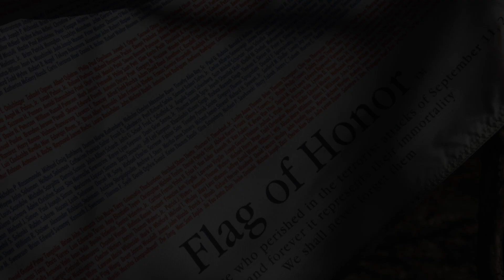Daily Devotions with davepettigrew - Season 2 - Episode 6 - Worry.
Today we're talking about worry.  About how it infects us sometimes with doubt, uncertainty and lack of hope.  The quote that spurred this topic on was from a book I was reading that stated:

Worry is our inability to trust God.

Kind of hit me like a ton of bricks when I read it.   Still does as I type it.

Let's dig a little deeper into our worries, our fears and sometimes our lack of motivation due to the worry that sometimes cripples our actions.

What are you worrying about today?  Is God involved?